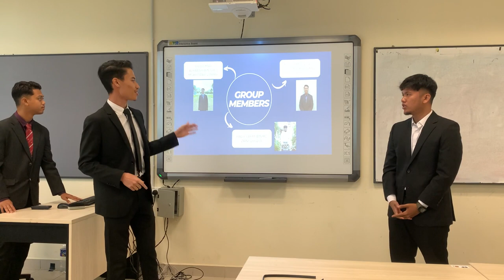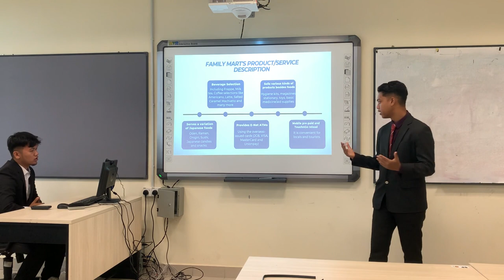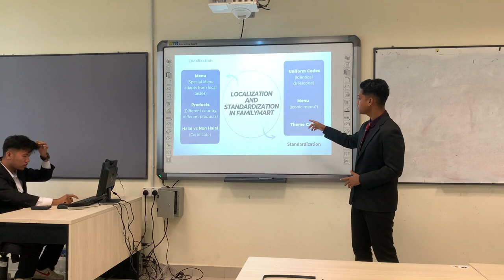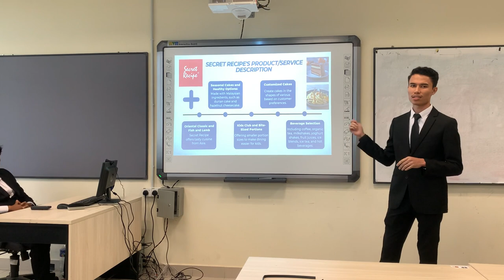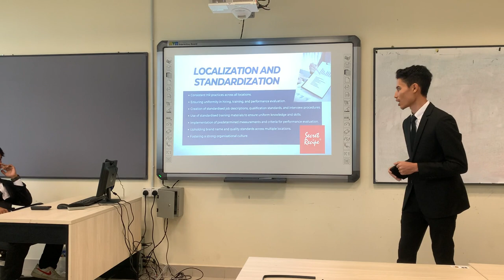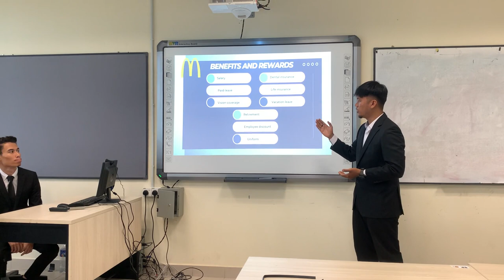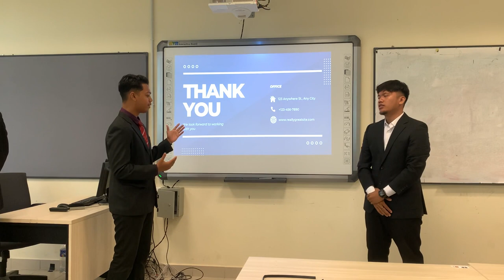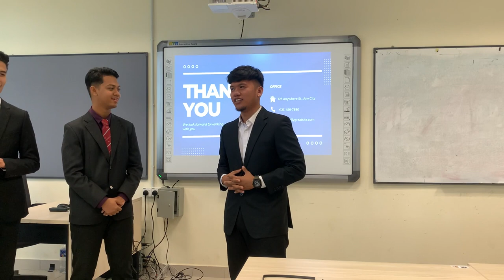FAMILY MART, SECRET RECIPE AND MCD HR PRACTICES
GROUP G

The presentation focuses on approaches and strategies done by three major food and beverages which based in three different countries; Japan, Malaysia and the USA. We have specified our interest about their Localization and Standardization strategies, Rewards and Benefits and Training. Hope that the video can benefits our viewers who are keen to learn about HR practices applied in those companies

Group Members :
Mohammad Harith Ierfan bin Rahmat (2113321)
Syed Omar Al Habshi bin Syed Mokhdzar (2119389)
Hadif Fahmi bin Md Zaini (2013203)